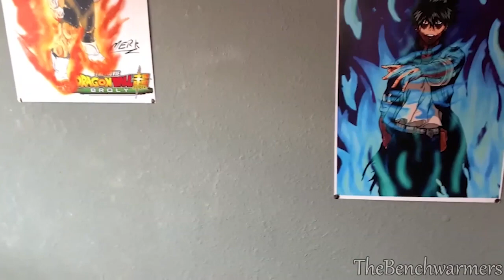Just Venting Episode 6: NBA Young Boy TOP 100 RAPPER OF ALL TIME?!?!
The Bench Warmers congratulate NBA on all his much deserved success on his recent Mix-tape; as we go into depth on his full career's discography and predict if his current path will lead him to a fulfilled iconic role in the top 100 rappers of all time list.

Please feel free to donate to our patron and have your very own shout out on the next episode of "Just Venting"